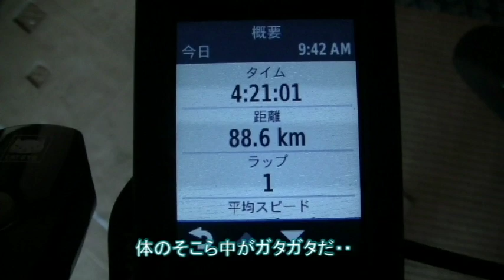じゃあな！猫さんに付き合ってばかりいられねえ！【侵入した野良仔猫】～家猫修行中～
ようやく涼しくなってきました。
天気も良く自転車で遠出するには都合の良い日和。
けれど猫さんをひとり残して行ってしまうことになりますが・・